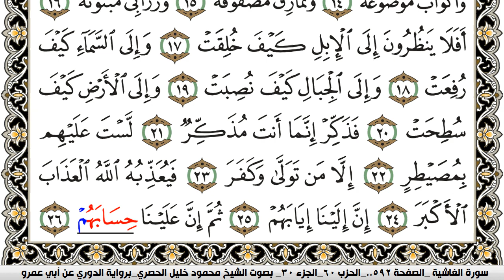سورة الغاشية مكتوبة محمود خليل الحصري برواية الدوري عن ابي عمرو | كنوز الهدى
الكلام الذي في الأسفل لغرض نشر المقطع فقط :

كنوز الهدى

كنوز الهدى,
كنوز الهدي,
كنوز,
الهدى,
الهدي,
قران كريم
قرآن كريم
قرءان كريم
قران
قرآن
قرءان
القران الكريم
القرآن الكريم
القرءان الكريم
القران
القرآن
القرءان
قران كريم,
قران كريم,
KonoozAlhuda
konoozalhuda
konooz
Konooz Alhuda